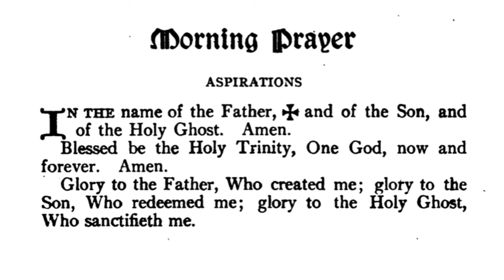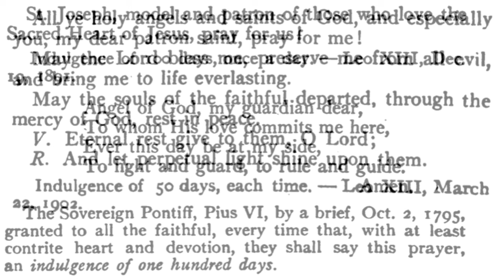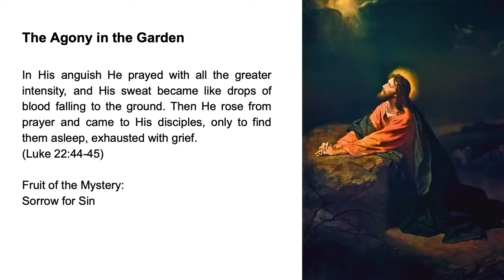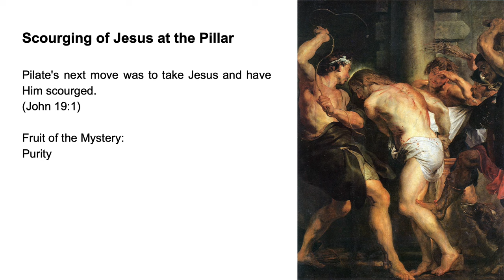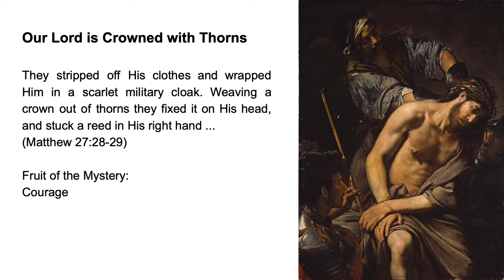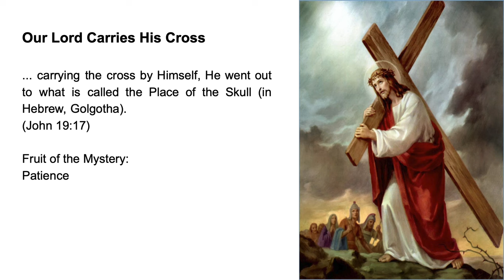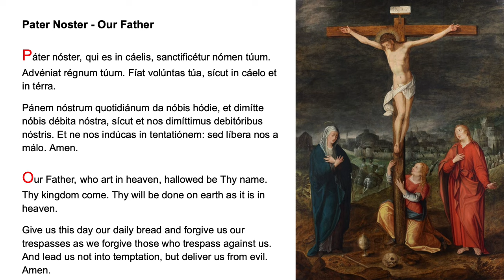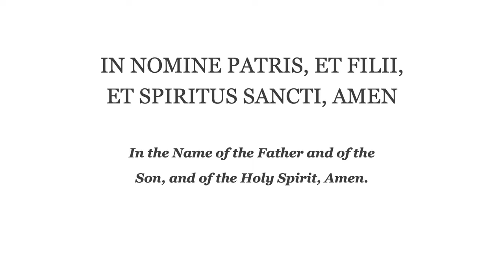❤️ Morning Prayer Fr Lasance + Rosary in Latin Sorrowful Mysteries ❤️